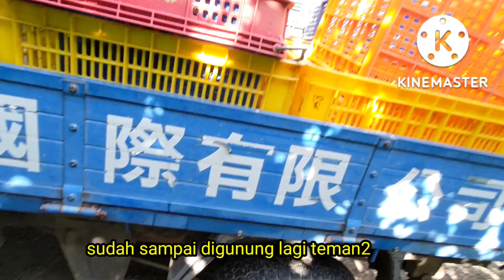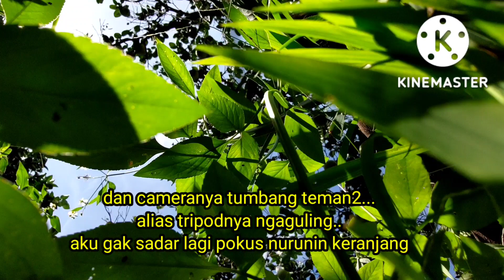Panen Jeruk Bali ‼️ Sulastri 15 ke Gunung Bantuin Akong / tkw Taiwan kerja Berat.